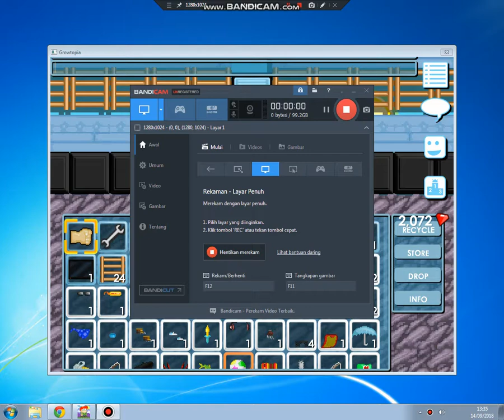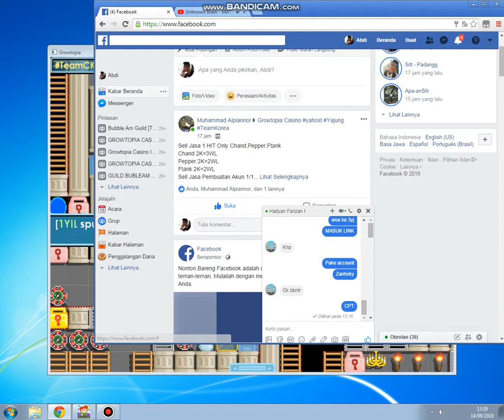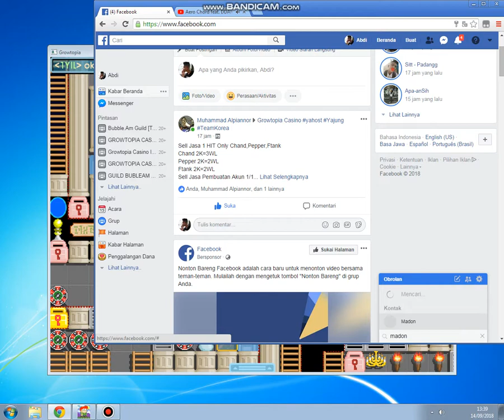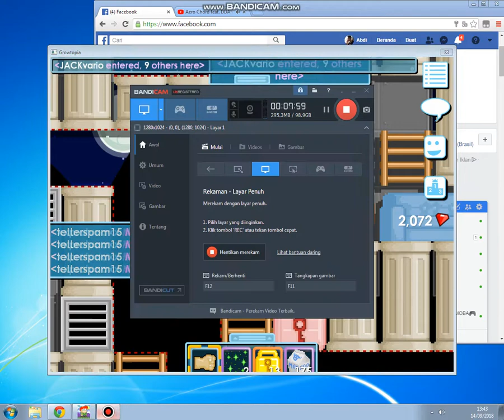Growtopia TEAMMDN TRUSTED 100% RAMAIKAN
TEAMMDN TRUSTED 100%